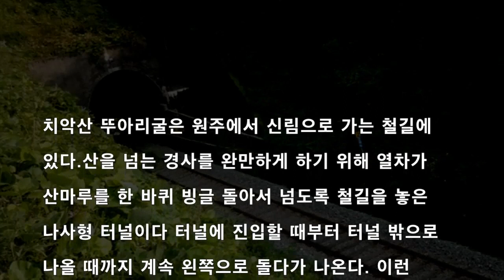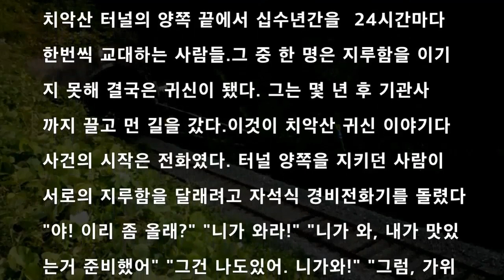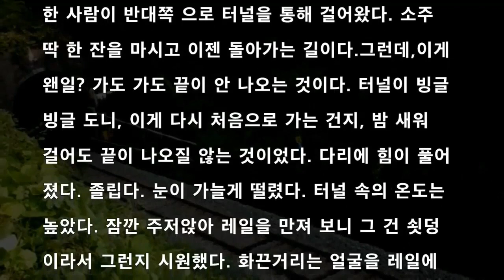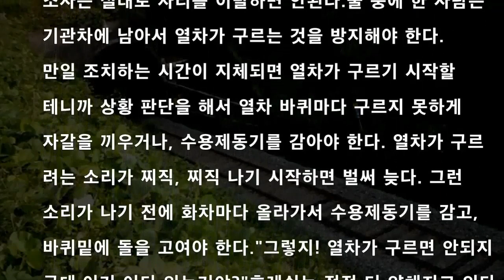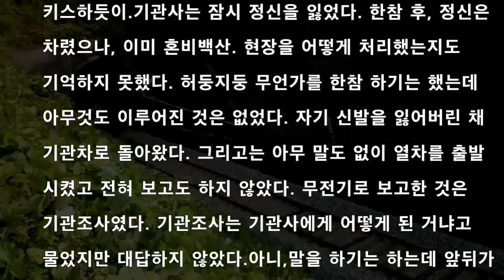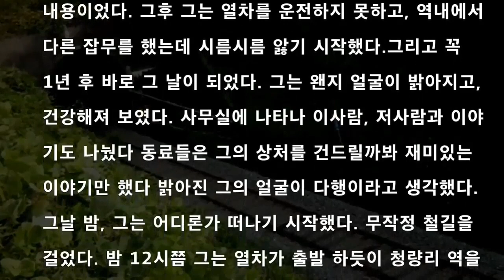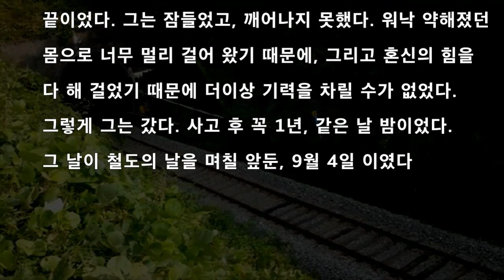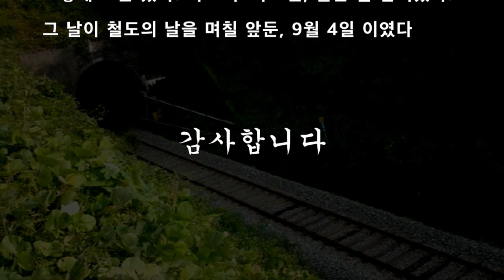[공포라디오] 치악산 뚜아리굴 터널귀신 무서운이야기 괴담#